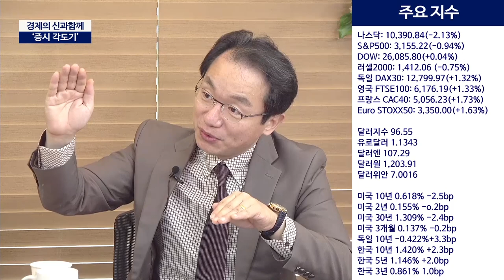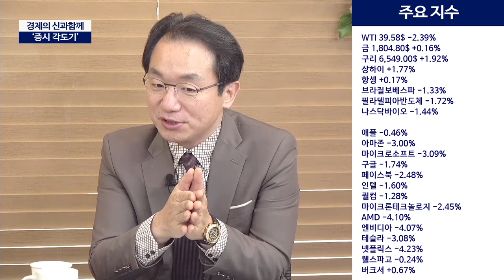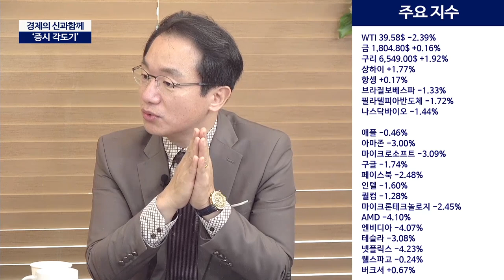상승무게를 못견딘 나스닥, 추가 급락 여부는?